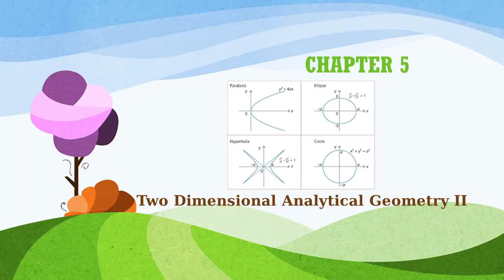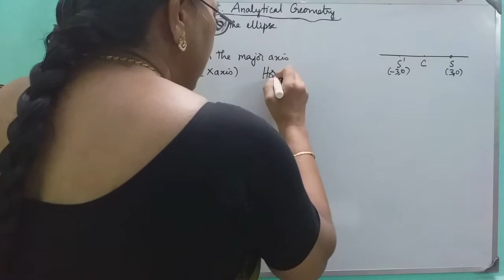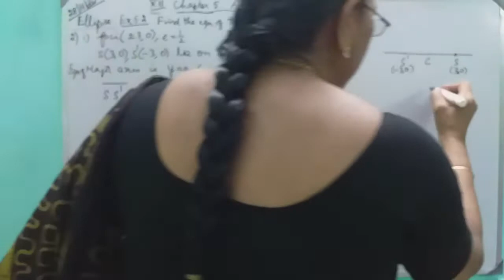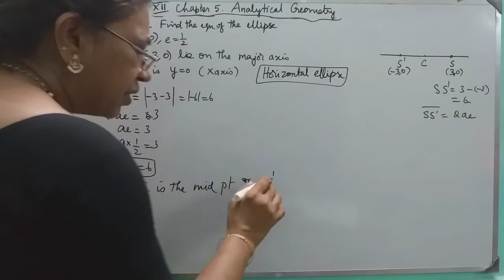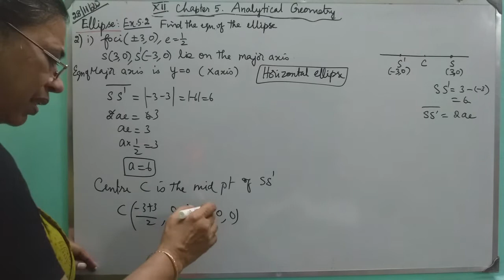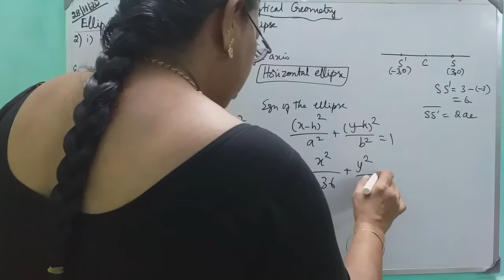MATHS WITH MAHAMUDHA : TN HSC +2 MATHS CLASS ROOM - Chapter 5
Chapter 5
Two Dimensional Analytical Geometry II
Ex 5.2 ( 2 ) i